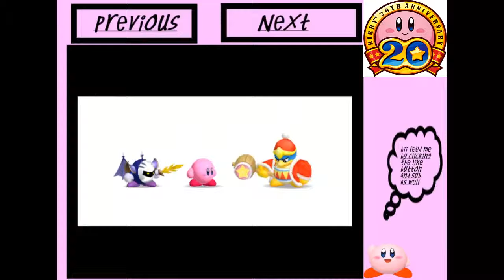kirby dream collection new challenge stages part 1